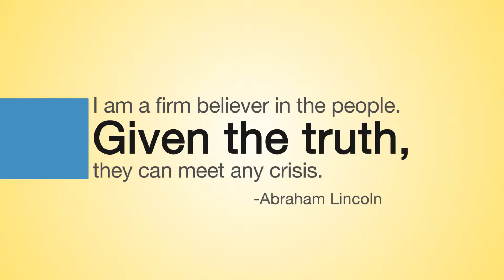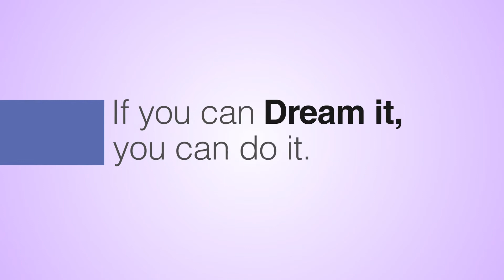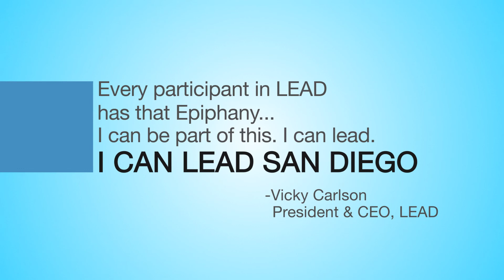Leadership begins with LEAD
Find out how LEAD San Diego motivates and inspires leadership in the San Diego/Tijuana mega-region.